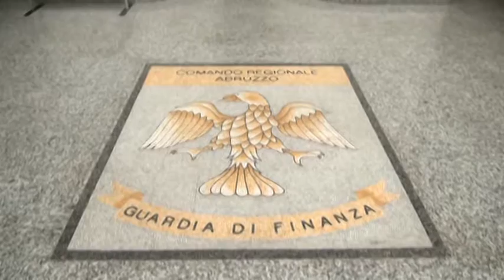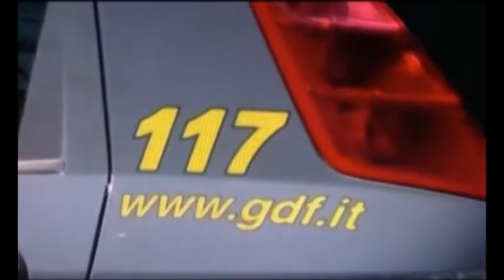Terremoto: carte false per i contributi, due denunce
A L’Aquila la Guardia di Finanza ha denunciato due persone che avevano fornito false attestazioni per ottenere i contributi per le riparazioni degli immobili lesionati dal sisma del 2009